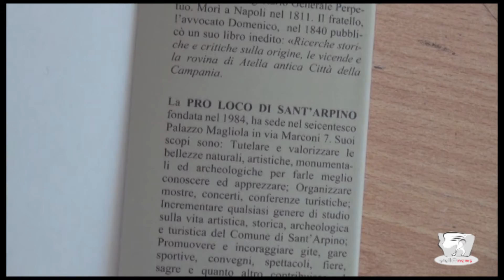Sant'Arpino - Presentazione della ristampa del libro "Ricerche storiche...."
Presentazione del libro “Ricerche storiche e critiche sulla origine, le vicende e la rovina di Atella antica Città della Campania” dell'abate Vincenzo De Muro. A cura della Pro Loco di Sant'Arpino